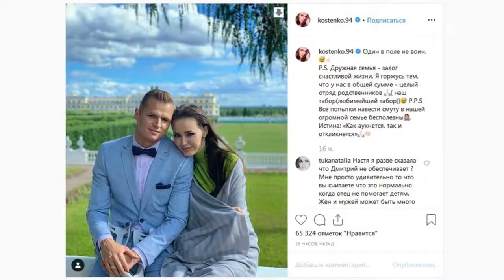Жену Тарасова раскритиковали за покупку квартиры в Москве